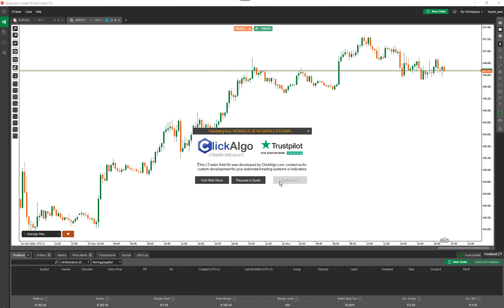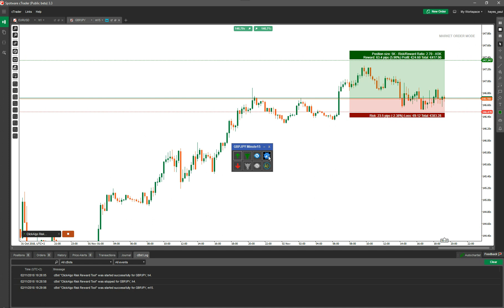cTrader Risk Reward Tool - Swing Levels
This video will explain how to use the last swing high & low feature that is available with the cTrader Risk & Reward Charting & Trading Tool. This charting tool allows you to draw your risk and reward zones and automatically trade with them while calculating your potential profit and loss.